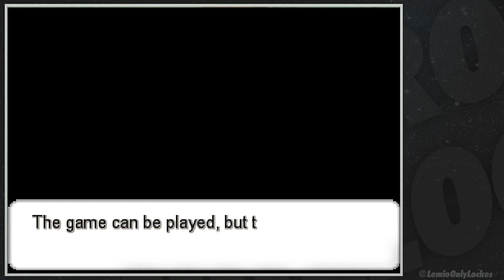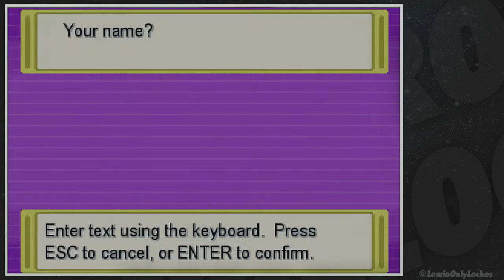Pokemon Omicron Nuzlocke #00 Pick My Starter!!!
Get this Shit To 20 Likes Or the Honchcrow Mob will beat the Shit out of you